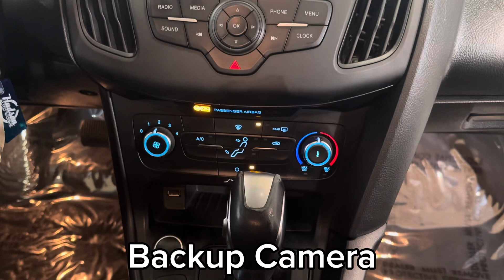2016 Ford Focus SE / For Sale / Vehicle Showcase